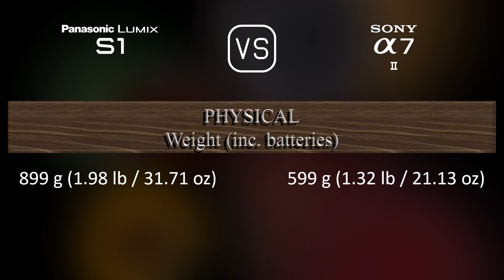Panasonic Lumix S1 vs. Sony A7 II: A Comparison of Specifications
This video overviews the Panasonic Lumix S1 and the Sony A7 II in a parallel comparison of specifications.

00:25 LAUNCH
00:33 BODY
00:40 SENSOR
01:01 IMAGE
01:16 OPTICS & FOCUS
01:41 SCREEN
01:58 VIEWFINDER
02:13 PHOTOGRAPHY FEATURES
03:06 VIDEOGRAPHY FEATURES
03:20 STORAGE
03:24 CONNECTIVITY
03:49 PHYSICAL
04:07 MISC